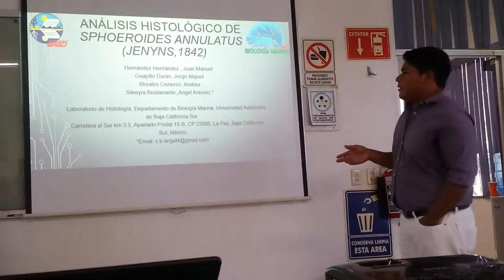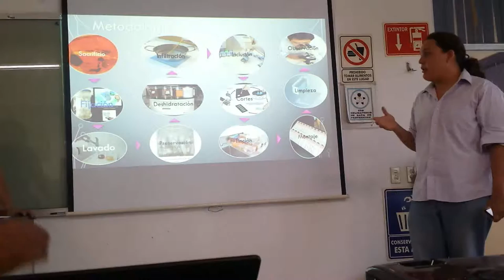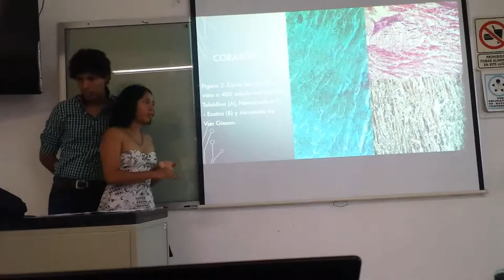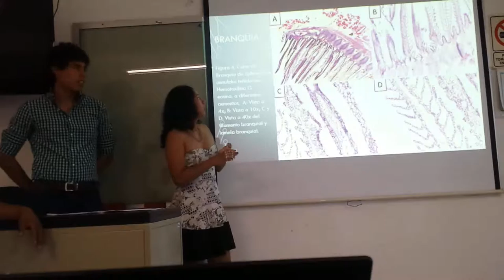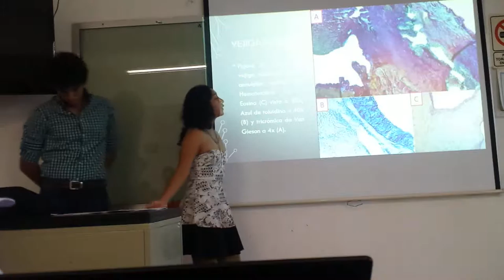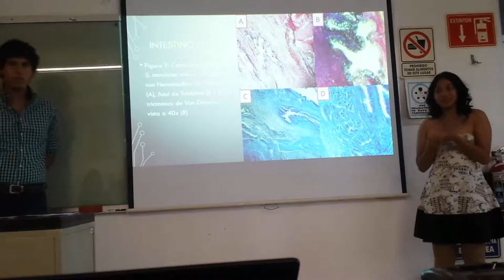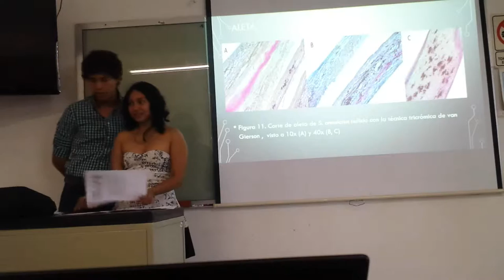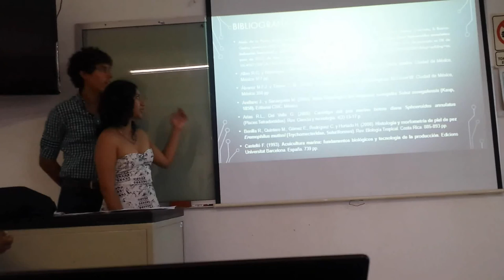15-I Exposición Botete Sphoeroides annulatus